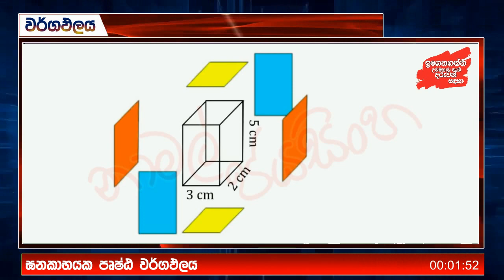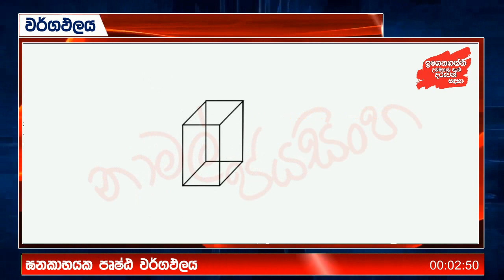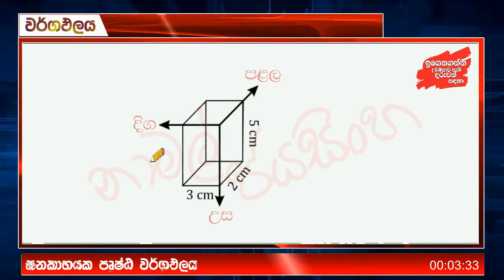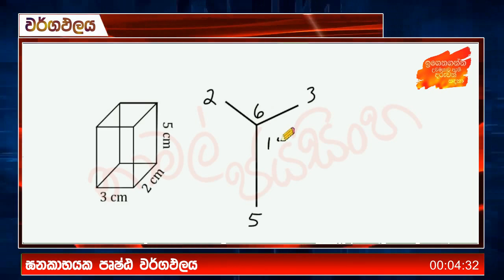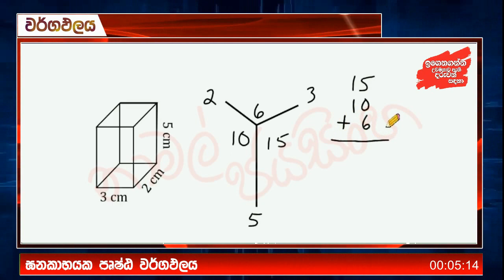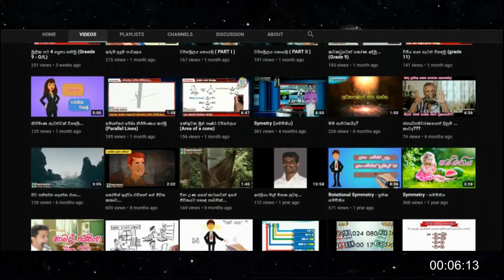ඝනවස්තු වල පෘෂ්ඨ වර්ගඵලය | ඝනකාභයක පෘෂ්ඨ වර්ගඵලය| Part I | - Grade 8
ඝනවස්තු වල පෘෂ්ඨ වර්ගඵලය යනු අපට 8 ශ්‍රේණියේ සිට ඉගෙනගැනීමට ඇති වර්ගඵලය යටතේ එන ගණිත කොටසකි. එහි පළමු කොටස මෙසේ ඉදිරිපත් කරන අතර ඉදිරියේදී එක් එක් ඝනවස්තු වල පෘෂ්ඨ වර්ගඵලයන් සොයන ආකාරය ද මෙම යූ ටියුබ් නාලිකාවෙන් ලබා දීමට නියමිතය.